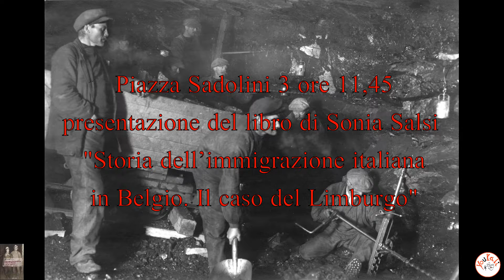8 Agosto 2015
Ricorrenza del disastro di Marcinelle. La strage sarà ricordata nel Giardino dedicato alle vittime di Marcinelle nel Quartiere San Donato a Bologna